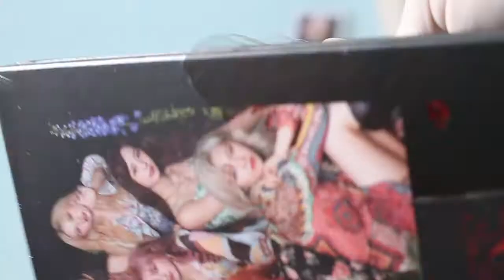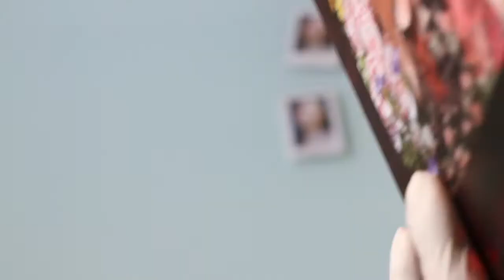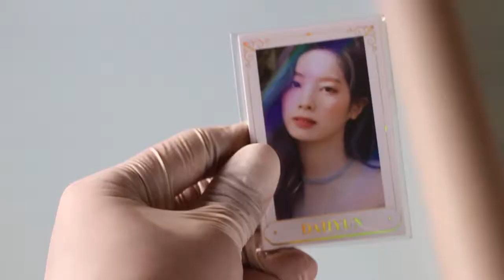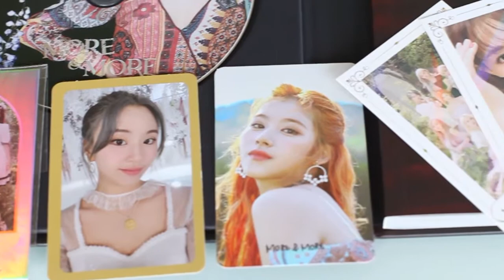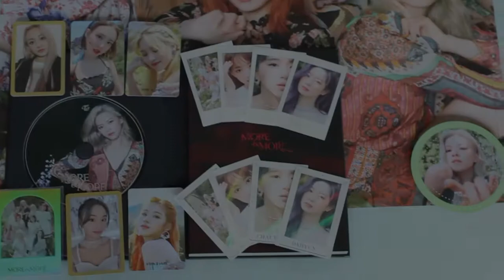Jajarm the Poor | 1st Unboxing 트와이스 (TWICE) 9th Mini Album "More&More" A ver.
This list will order every album that is not complete. Because I am (joking) in the future, if I have enough money to order all versions, I will do.

For the next clip ʕ •ᴥ•ʔ